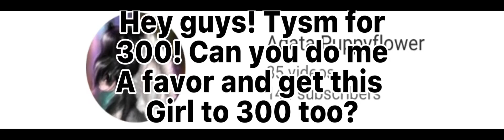Go get her to 300!